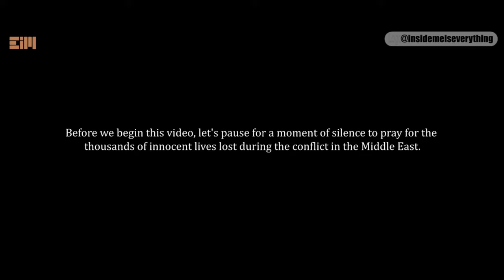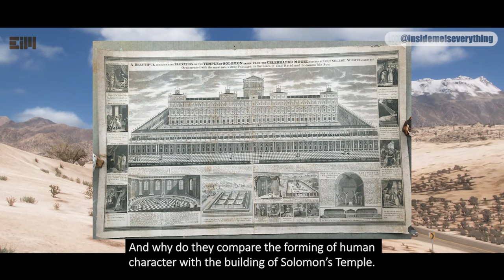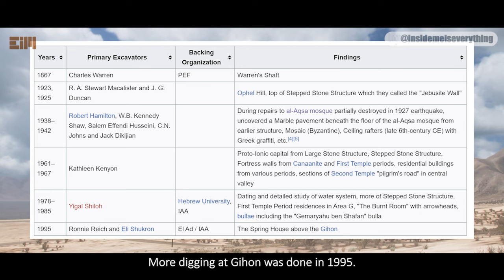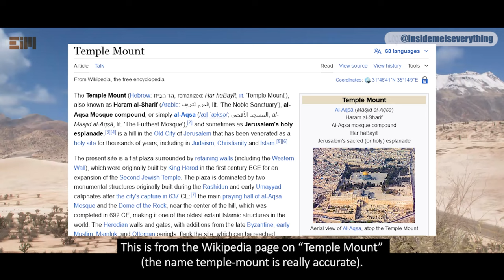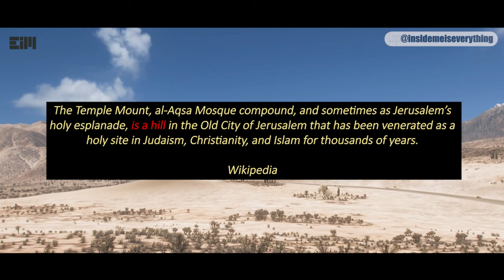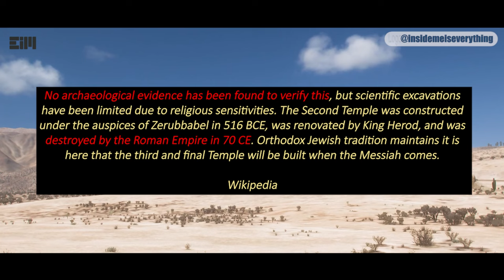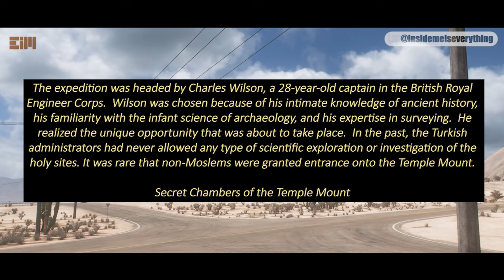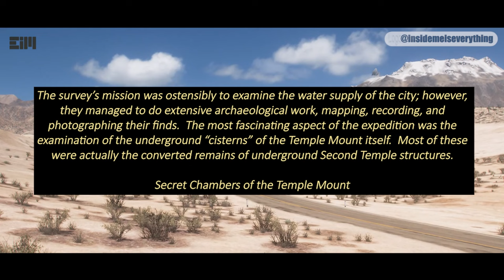ONCE YOU SEE THIS, YOU CAN’T GO BACK